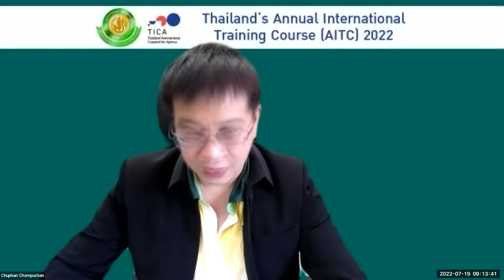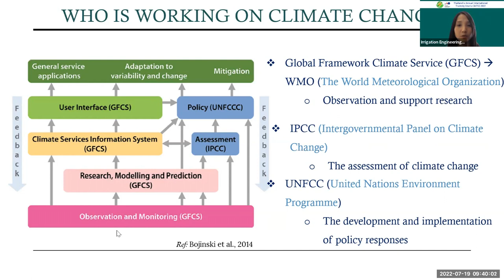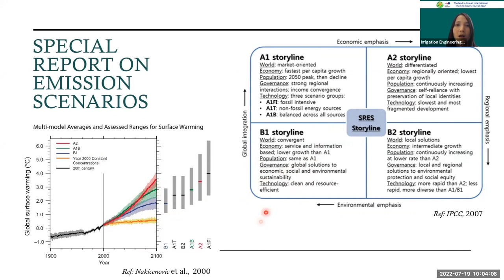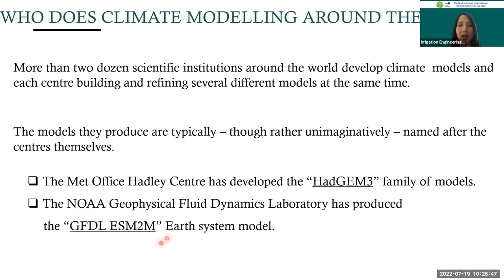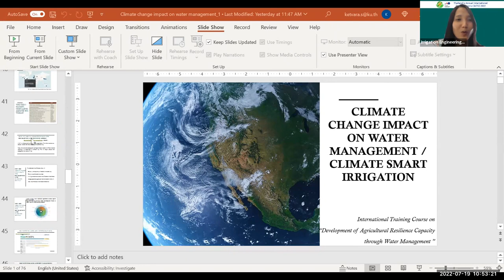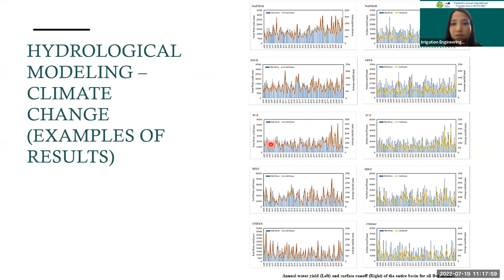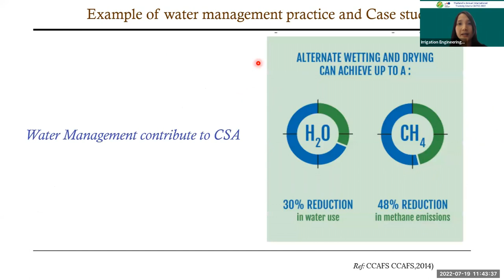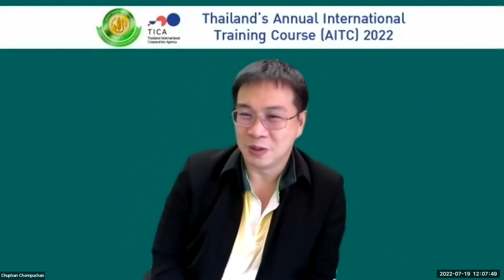TICA2022: Thailand's Annual International Training Course (AITC) 2022 - July 19, 2022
Thailand's Annual International Training Course (AITC) 2022,
online International training course on "Development of Agricultural Resilience Capacity through water Management with Climate smart Irrigation System" by Thailand International Cooperation Agency (TICA) and Department of Irrigation Engineering, Faculty of Engineering at Kamphaeng Saen, Kasetsart University (KU), Thailand
18-30 July 2022

July 19, 2022:
Climate change impact on irrigation and water management, the principle and concept of climate smart irrigation system by Dr.Ketvara Sittichok